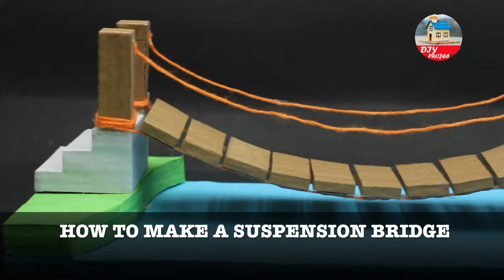Types Of Bridge | Engineering Projects | Science Projects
Hello friends we have brought you 4 cool Engineering Projects . You can make these bridge working models and learn about different types of bridge.

Types Of Bridge :
0:45 Suspension Bridge Model
4:17 Arch Bridge Model
6:42 Cable Bridge Model
9:50 Trust Bridge Model

These Science projects are made with the materials like cardboard, color paper, glue, bamboo stick, which are easily available at you house and nearby electronic store.